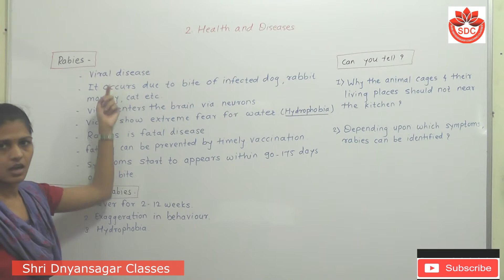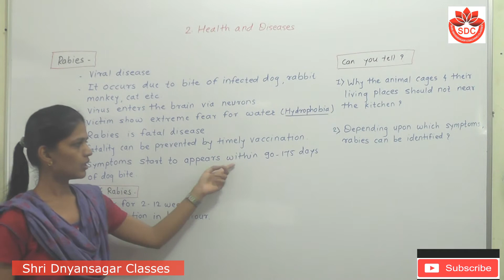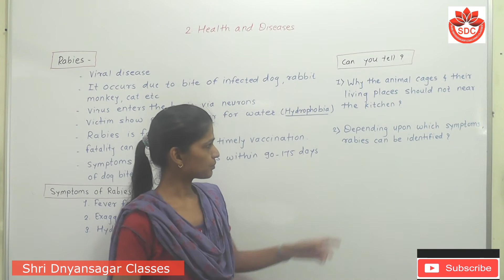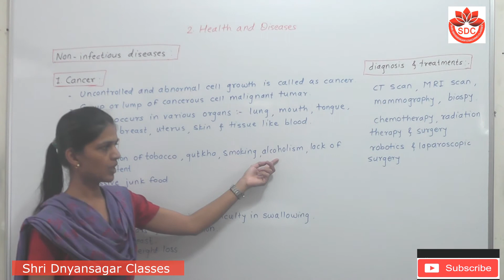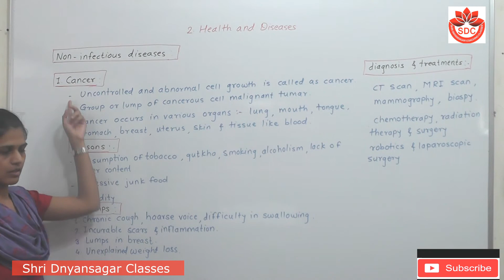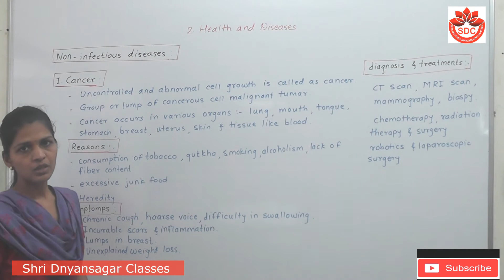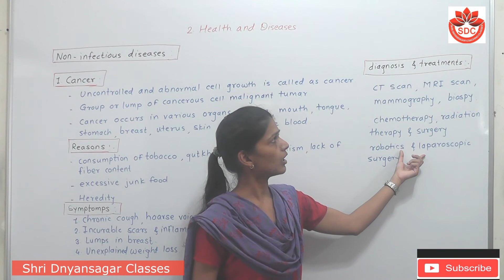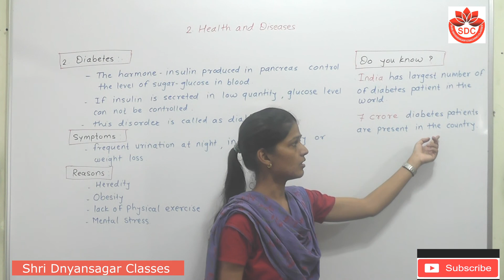2. Health & Diseases (Part 3) (Class-8th science)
Hello friends,
Class 8th.Semi/English medium
This video is based on 2.Health & Diseases 8th science -Part 3_
Rabies
Non infectious diseases _Cancer
Please watch this video till end to understand important points.